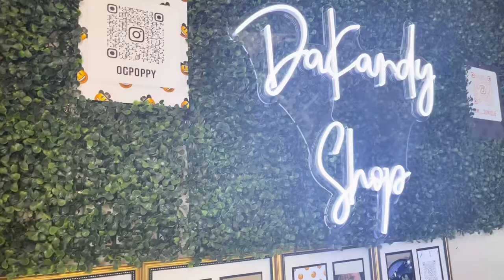Weekend in my life Vlog | (piercing, basketball, xoxo)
hair page: @thedncollection

about me :
age - 19
birthday - May 26th
from - New Orleans, Louisiana
live - Dallas, Tx